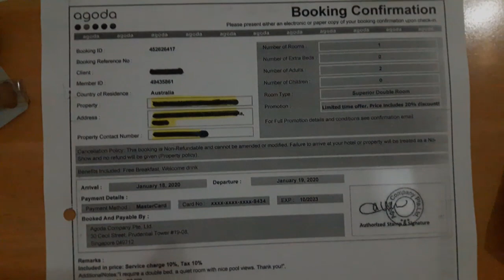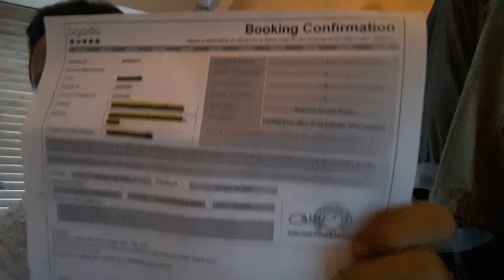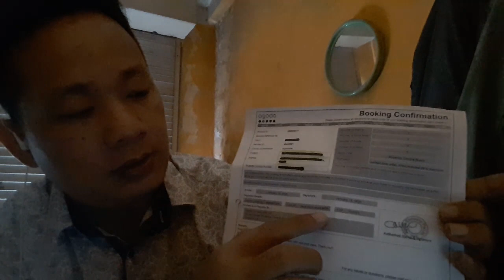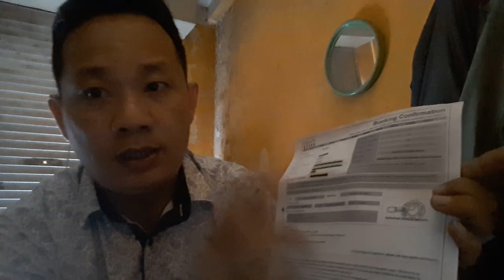Hal Yang Harus di siapkan saat Check-In hotel Lewat Pesanan Agoda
Agoda adalah platfrom web pemesanan terbesar di Asia dan selalu digunakan banyak traveler dalam hal pemesanan kamar hotel, namun kerap banyak dari teman traveler yang lupa bahwa pada saat check in nanti harus mempersiapkan beberapa hal untuk bisa check-in nantinya.

Ada 3 hal mendasar yang sering di tanyakan pihak hotel saat melalui proses check in lewat pesanan Agoda, yakni

1. ID (identitas pemesan yang sama dengan bookingan hotel)
2. Agoda Voucher (diberikan oleh pihak Agoda melalui email konfirmasi)
3. Kartu kredit atau debit yang sama(kartu yang digunakan pada saat apply kamar hotel

Terimakasih!